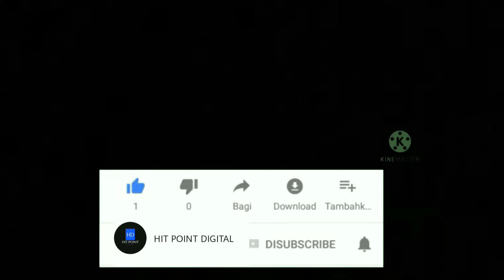Israel biggest enemy Muhammad Zaif|al-qassam brigade|hammas commander| Israel bombing|in urdu/hindi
AOA
aaj ki video me hum apko Israel ky sb sy bary dushman ky bary my btaye gy jin ko marny ki Israel kai bar kosis kr chuka h lakin ab tk usy mar nai ska ye admi kon h iski puri tafseelat aaj apky stha share kry gy. Israel biggest enemy Muhammad Zaif. al-qassam brigade. hammas commander.